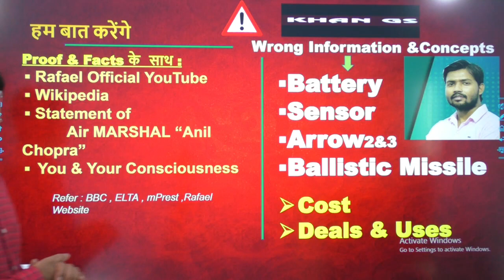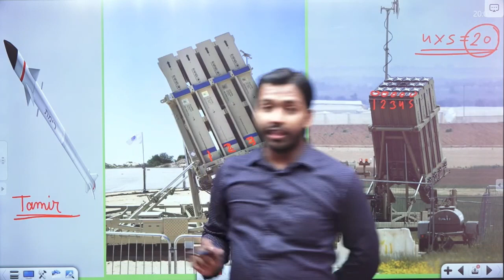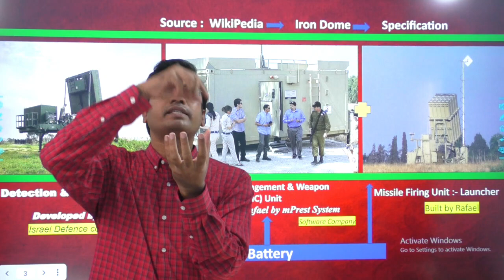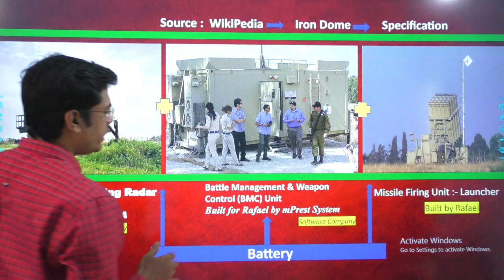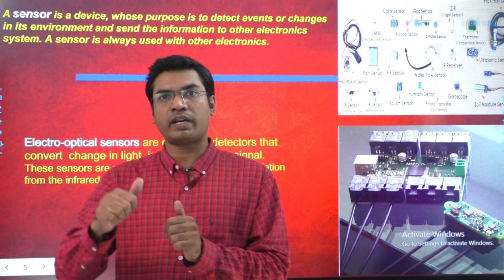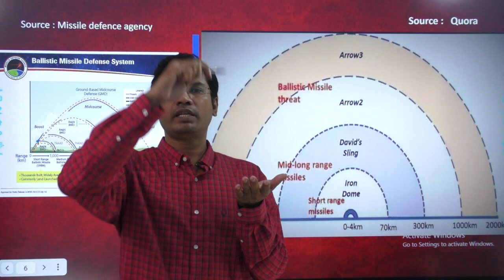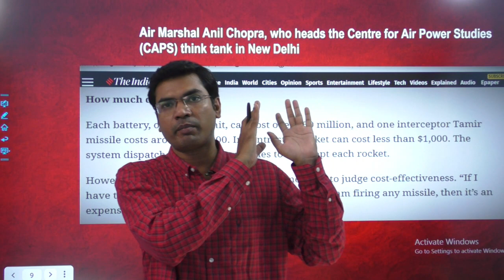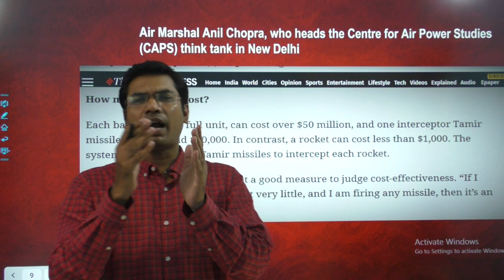MisConcept of Khan GS about IRON DOME || Misconcept Master ||Science पे गलत ज्ञान बाँट रहें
हम बात करेंगे Proof( प्रमाण) और Facts(तथ्य) के आधार पर। पूरा साइंटिफिक(Scientific) और लॉजिकल(Logical)  तरीके से | सही (Source)स्रोत से तथ्यों का प्रमाण के साथ ..

⚠⚠ Khan GS (Khan Sir)देश में  गलत ज्ञान बाँट रहें .. साइंस और तकनीक (Science & Technology) से सम्बंधित गलत ज्ञान ,अवधारणा ,विचार बाँट रहें..